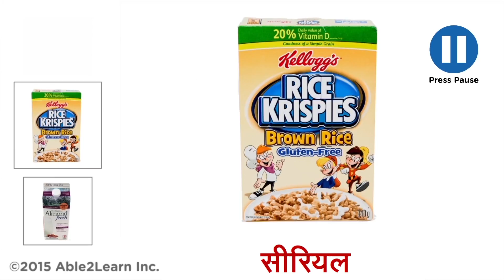Let's Cook! Life Skills - Kids with Autism - Cereal - Open New Box in Hindi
For the actual print out version of this recipe please visit
and for other amazing resources.

I am a mother of a child with special needs and , I know how important it is to ensure your child is independent.